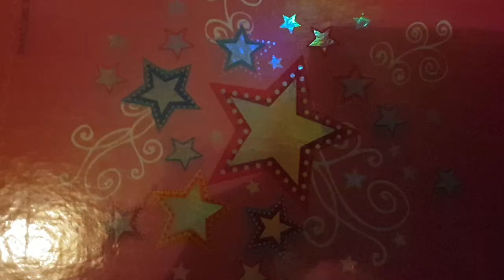Dzika dolina historia Budynia film z okazji 120 subuw💖🐴